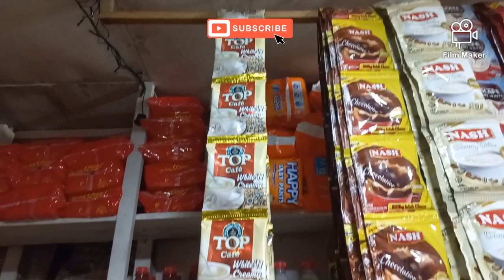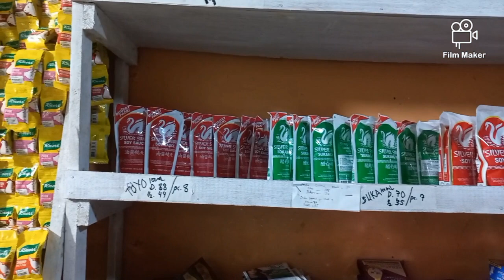Bakit kunti nalang tinda ko?